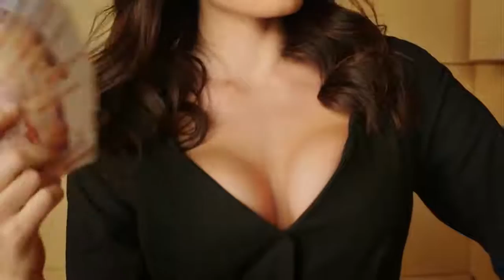Тизер от Альфа-банка: Скоро на всех планшетах страны